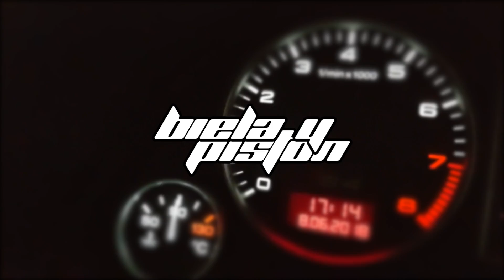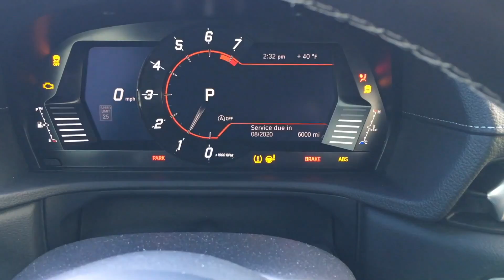NISSAN Z PROTO: Todo lo que la Toyota Supra NO ES 🇯🇵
Después de compartir las 24Hs de Le Mans 2020 juntos, hoy vamos a explorar el reciente anuncio de la nueva Nissan Z Proto, sucesor de la familia Fairlady Z, y a mi parecer, el peor enemigo de la actual Toyota Supra. Vamos a charlar sobre la mecánica, el diseño... anterioes Protos y Concepts como los del 350Z y GT-R, y mucho más!

😂Te gustó mi remera? Podés conseguirla (y otra más) en el siguiente link!:

🎙PETROL BREAK Podcast!

👕Querés la chomba OFICIAL de Biela y Pistón? Podés conseguirla acá!